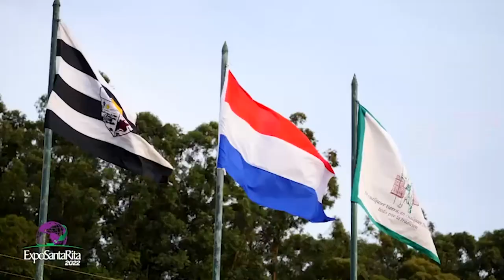Red Interior Tv en Alianza con Emprende Tv Presentes en la Expo Santa Rita 2022